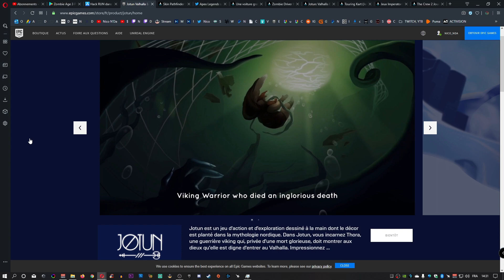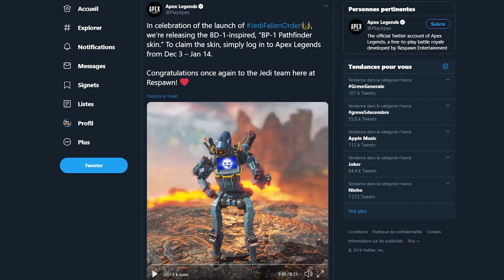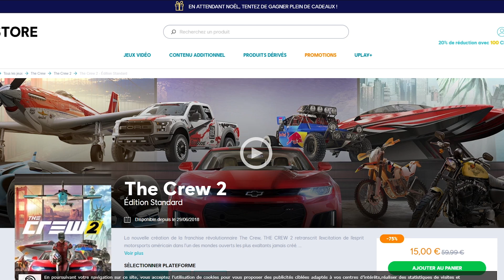🤑 LES JEUX FREE TO PLAY #4 DÉCEMBRE 2019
4ème vidéo présentant tous les jeux gratuits du moment, bons plans, offres limitées dans le temps ou jeux jouables gratuitement à vie, tous est présenté dans cette vidéo sur les différentes plateformes existantes : PS4, XBOX, PC, NINTENDO, IOS & ANDROID. Jouez gratuitement à tous les jeux, nouveautés, early access, jeux indé ou plus anciens et profitez même des DLC gratuitement !

🎲 CODE CREATEUR EPIC : NICO_NDA

👍Merci à tous ceux qui soutiennent et mettent un 👍 sur la vidéo 💯🔥

🕹️JEUX GRATUITS🕹️ :

📱 Zombie Age 3 Premium: Rules of Survival

📱 Hack RUN sur IOS

🖥️ Jotun: Valhalla Edition sur Epic Games

🖥️ Skin BD-1 sur Apex Legend

🖥️ Touring Karts sur Steam

🖥️ Imperator: Rome sur Steam

🖥️ Zombie Driver HD sur Steam

🖥️ Portal Knights sur Steam

🖥️🎮 Voitures Gratuites Forza Horizon 4